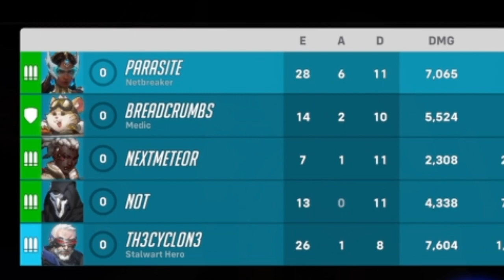Stop talking trash OverWatch 2